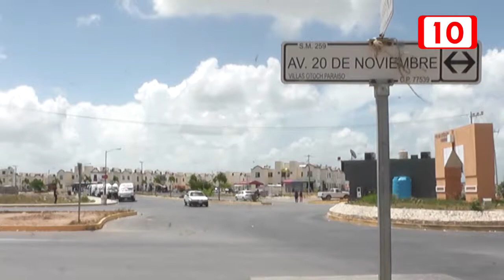Conoce las zonas más peligrosas de la ciudad